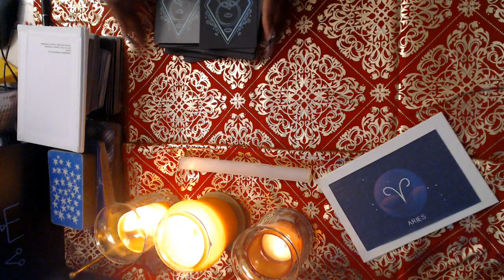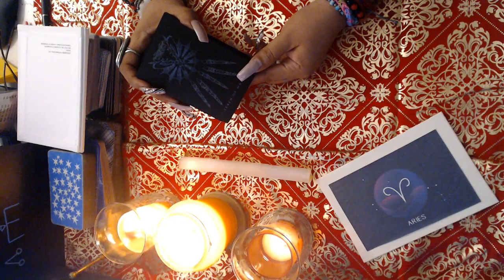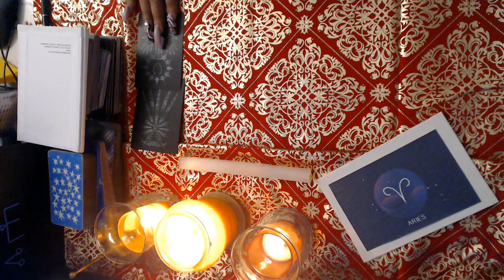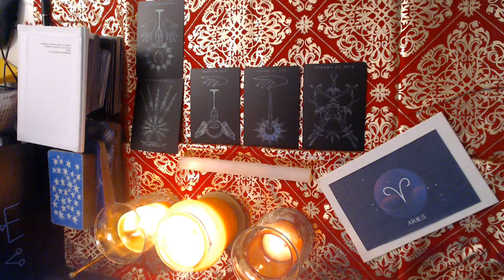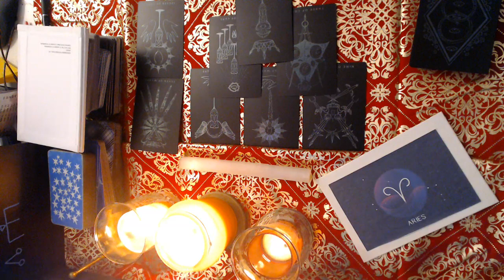ARIES- DECEMBER "OWN YOUR ENERGY LIKE THE FOOL" 2021